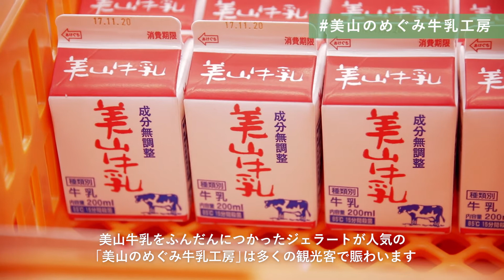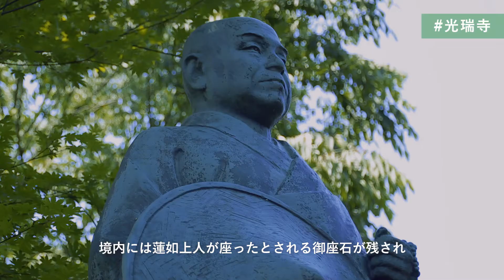MIYAMOBI 平屋地区